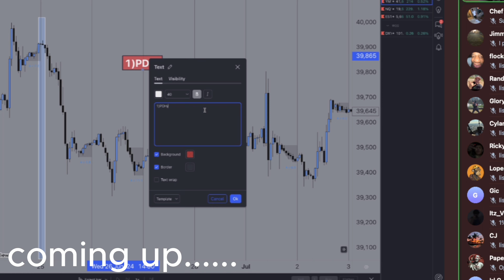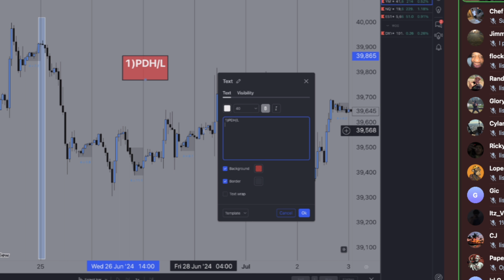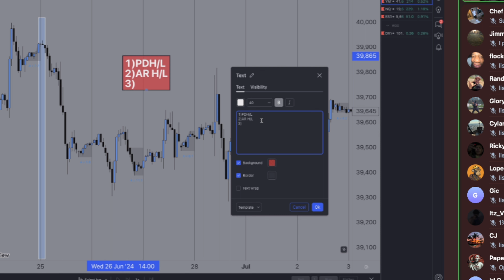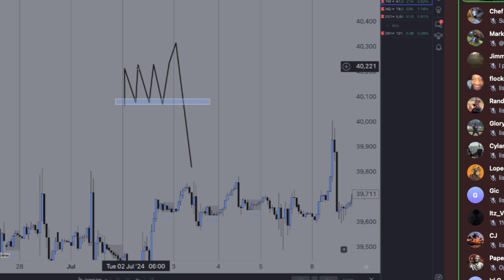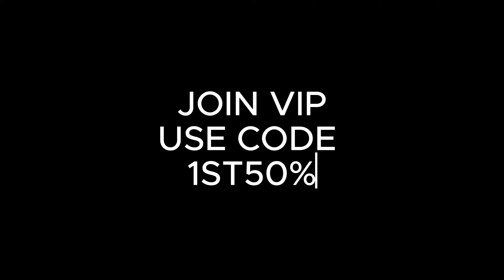Hardest Part About Being A Daytrader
In todays video im going to share with you the hardest part about being a daytrader.